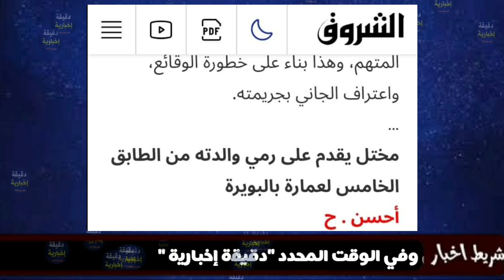شاهدو مافعله شاب لوالدته من الطابق الخامس في ولاية البويرة...مسكينة لحقو عليها ميتة رحمة الله عليها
تدخلت مصالح الحماية المدنية لولاية البويرة، نهاية الأسبوع الماضي، من أجل نقل جتة امرأة في عقدها السادس إثر سقوطها من الطابق الخامس لعمارة سكنية تقع في بلدية الشرفة شرق الولاية .
واستنادا إلى بيان لمصالح الحماية المدنية لولاية البويرة، فإن الحادث وقع في حدود الساعة الـ3 و50 دقيقة، عقب تسجيل سقوط سيدة تبلغ من العمر 60 سنة من الطابق الخامس لعمارة بحي 105 مسكن وسط مدينة الشرفة، حيث لفظت الضحية أنفاسها في عين المكان قبل تحويلها إلى مستشفى المدينة، فيما أشارت مصادر محلية إلى أن سبب سقوطها يعود إلى دفعها من طرف ابنها الذي كان يعاني من اضطرابات نفسية حسب ذات المصادر، في انتظار ما ستسفر عنه نتائج التحقيقات التي فتحتها الجهات القضائية المختصة...